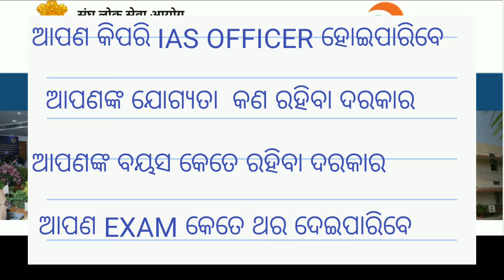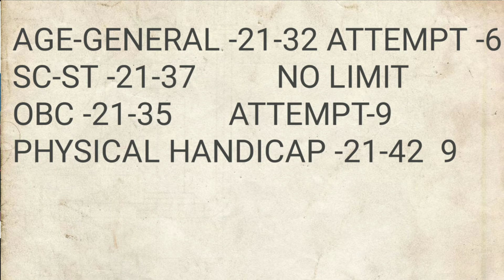HOW CAN TO BECOME IAS OFFICER BY LIONS JOB ALERT, 2019मे कैसे IAS वने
JAY JAGANNATH
HOW CAN TO BECOME IAS OFFICER, ELIGIBLE, POWER OF IAS DETAILS IN THIS VEDIO
ଆପଣ କେମିତି IAS OFFICER HEBE AE VEDIO RE DETAILS କହିଛି

COMMENTS

LIONS JOB ALERT